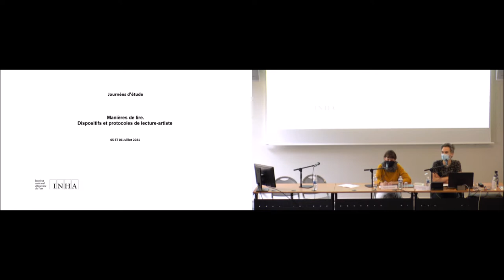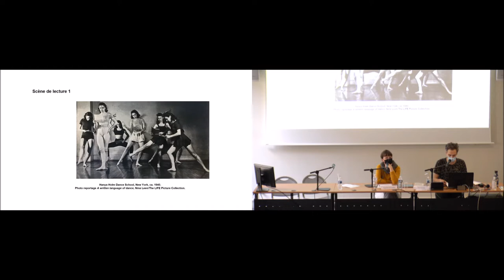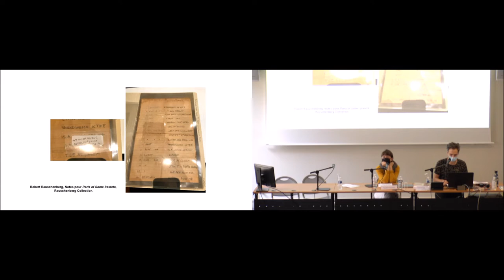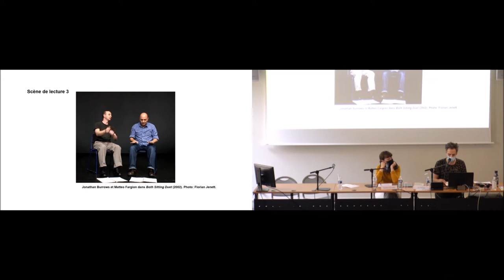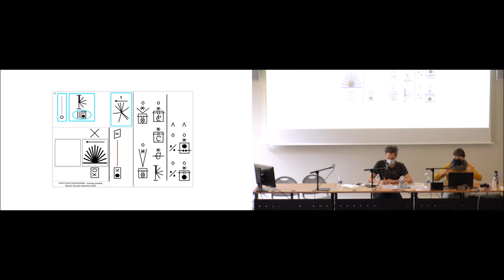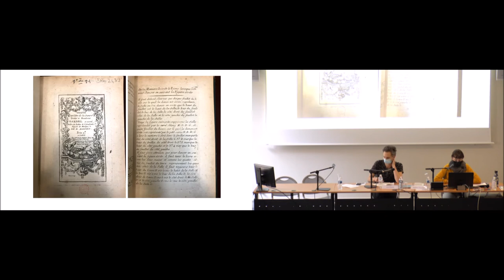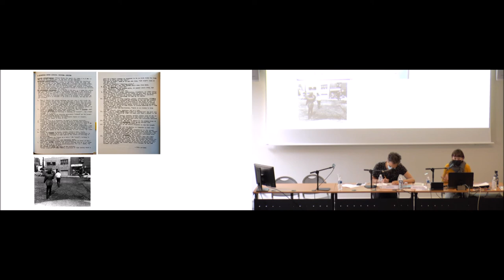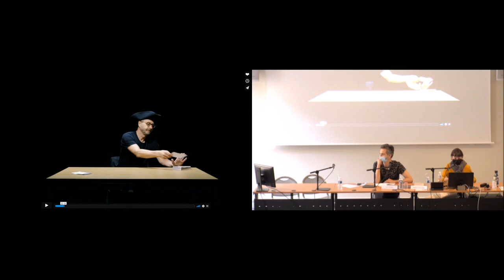INHALab Manières de lire l Incorporer la lecture 3/5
INHALab Manières de lire l Incorporer la lecture la lecture 3/5

juillet 2021

Deux journées pour examiner les occurrences d’actes de lecture comme forme artistique en soi.

Intervenants :
Lison Noël : Modération
Pauline Chevalier
Lou Forester

A propos du collectif La Lecture-artiste

Dans cette volonté politique de privilégier et soutenir la jeune recherche, l’Institut national d’histoire de l’art invite chaque année un collectif de chercheurs à proposer un projet scientifique créatif dans un domaine se rapportant à l’histoire de l’art. L’association La Lecture artiste est le sixième collectif de jeunes chercheurs à être accueilli dans le cadre d’INHALab.

Le collectif La Lecture-artiste rassemble des artistes et des chercheurs et chercheuses pour étudier les usages et pratiques de la lecture dans la création contemporaine et accompagner la production de lectures artistiques, les deux s’alimentant réciproquement.